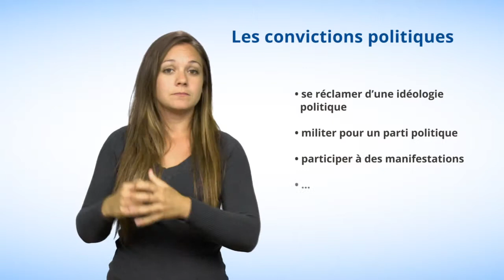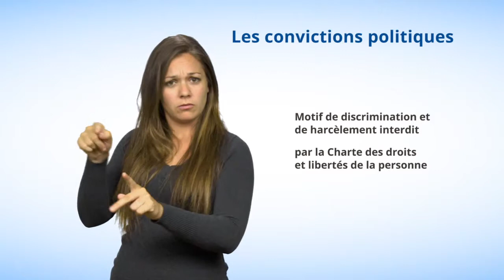Motif #3 - Les convictions politiques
Dans cette capsule en langue des signes québécoise (LSQ), la Commission vous explique que les convictions politiques d'une personne sont un motif de discrimination et de harcèlement interdit au Québec selon la Charte des droits et libertés de la personne.